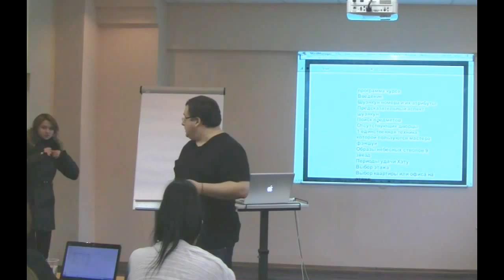Cекреты фэншуй в 2013 году Водной Змеи. Владимир Захаров - эксперт фэншуй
Как защитить себя и своих близких в 2013 году

4. Фэншуй как активатор личного успеха
5. Ба-Цзы для успеха в Вашей жизни
6. Ци Мэнь как инструмент управления судьбой:
7. Выбор дат для привлечения удачи!